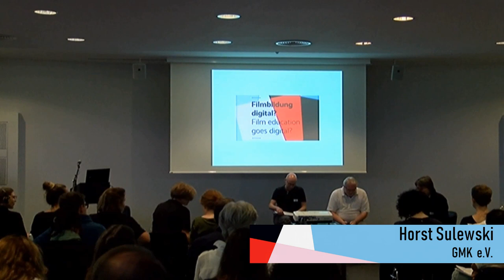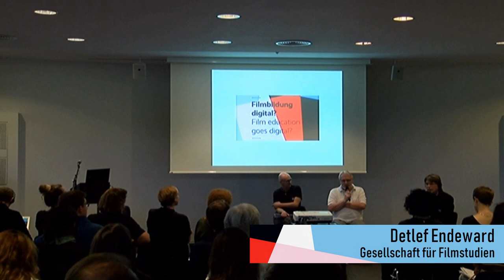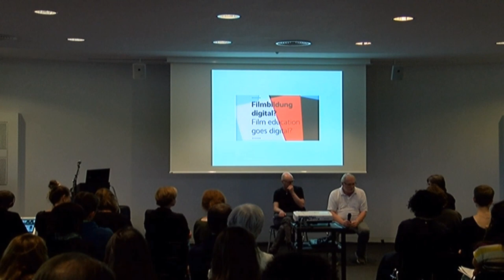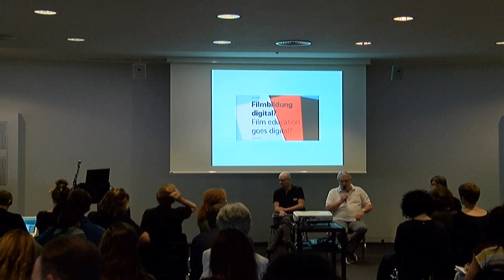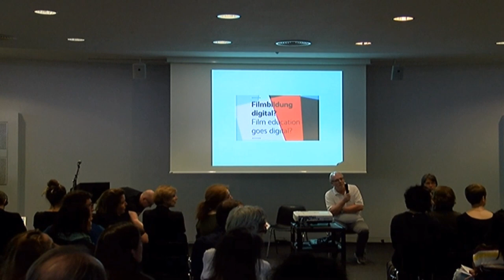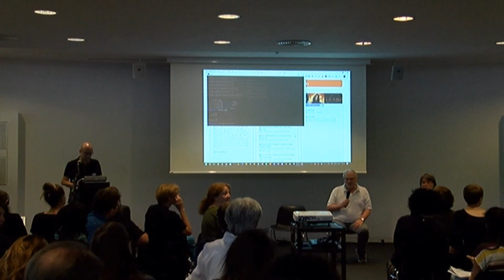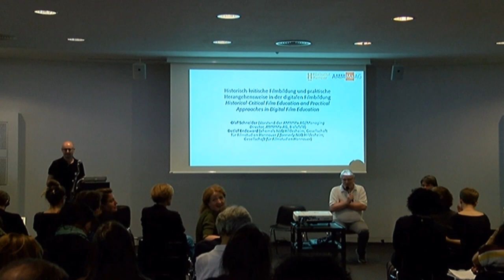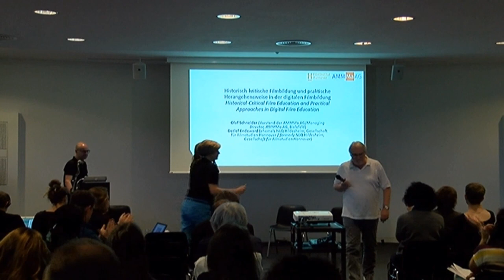Digitale Filmbildung in Niedersachsen – Detlef Endeward (Gesellschaft für Filmstudien)